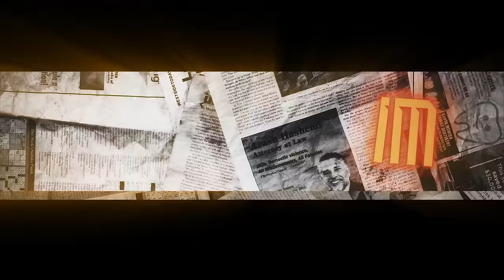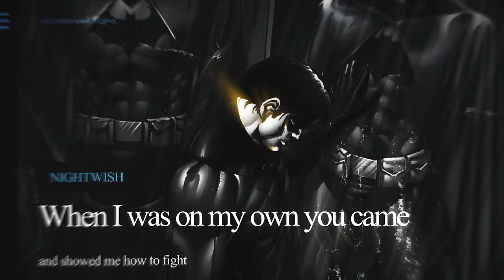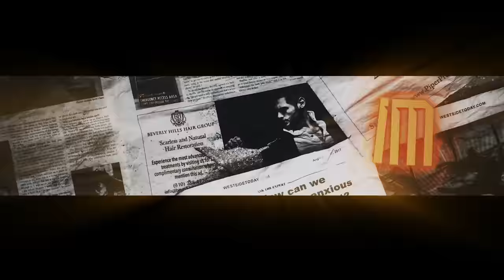NIGHTWING RAP SONG | "Expectation" | DizzyEight [DC Comics] [BATMAN]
Follow DizzyEight

Video Edited by Chris G

Produced by TheSkyBeats

Batman[a] is a superhero appearing in American comic books published by DC Comics. The character was created by artist Bob Kane and writer Bill Finger, and debuted in the 27th issue of the comic book Detective Comics on March 30, 1939. In the DC Universe continuity, Batman is the alias of Bruce Wayne, a wealthy American playboy, philanthropist, and industrialist who resides in Gotham City. Batman's origin story features him swearing vengeance against criminals after witnessing the murder of his parents Thomas and Martha, a vendetta tempered with the ideal of justice. He trains himself physically and intellectually, crafts a bat-inspired persona, and monitors the Gotham streets at night. Kane, Finger, and other creators accompanied Batman with supporting characters, including his sidekicks Robin and Batgirl; allies Alfred Pennyworth, James Gordon, and Catwoman; and foes such as the Penguin, the Riddler, Two-Face, and his archenemy the Joker.

Nightwing is a fictional character and superhero appearing in American comic books published by DC Comics. The character has appeared in various incarnations; the identity was adopted by Dick Grayson when he left his role as Batman's vigilante partner Robin.

Robin is the alias of several fictional superheroes appearing in American comic books published by DC Comics. The character was originally created by Bob Kane, Bill Finger, and Jerry Robinson, to serve as a junior counterpart to the superhero Batman. The character's first incarnation, Dick Grayson, debuted in Detective Comics #38 (April 1940). Conceived as a way to attract young readership, Robin garnered overwhelmingly positive critical reception, doubling the sales of the Batman titles.[1] Robin's early adventures included Star Spangled Comics #65–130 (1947–1952), the character's first solo feature. He made regular appearances in Batman-related comic books and other DC Comics publications from 1940 through the early 1980s, until the character set aside the Robin identity and became the independent superhero Nightwing. As a team, Batman and Robin have commonly been referred to as the Caped Crusaders and the Dynamic Duo.[2]

Richard John Grayson is a fictional superhero appearing in American comic books published by DC Comics, commonly in association with Batman. Created by writer Bill Finger and artist Bob Kane, he first appeared in Detective Comics #38 in April 1940 as the original and most popular incarnation of Robin, Batman's crime-fighting partner and sidekick. In Tales of the Teen Titans #44 (July 1984), the character, after becoming a young adult and in an effort to make himself a separate independent hero from Batman, retires his role as Robin and assumes the superhero persona of Nightwing (created by Marv Wolfman and artist George Pérez).